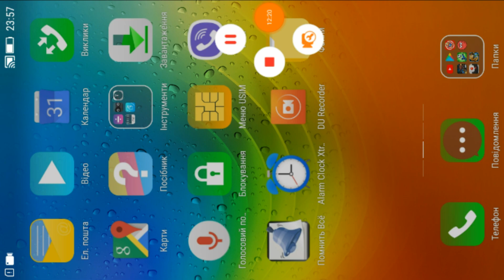🎮Tasty Planet. Voracious cat eats everything in the restaurant and on the street.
In this video Tasty Planet. Voracious cat eats everything in the restaurant and on the street.